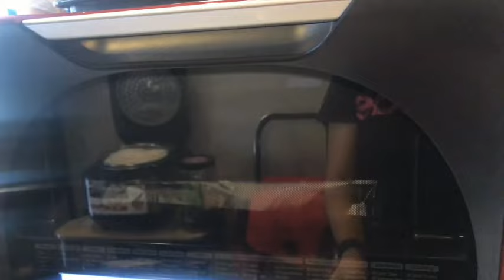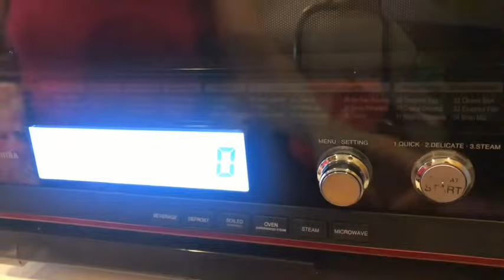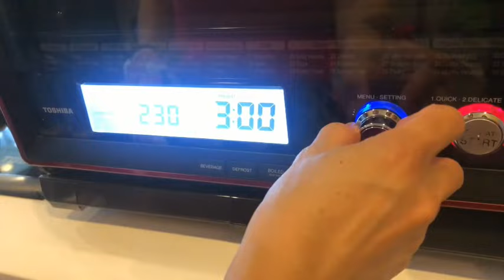MUKBANG | LAMB BIRYANI AND ROASTED CHICKEN